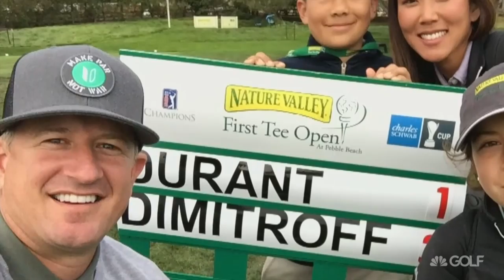Ginella on Playing in the Nature Valley First Tee Open | Golf Channel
Matt Ginella discusses his time playing in the Nature Valley First Tee Open. Download Golf Live Extra and watch from anywhere!